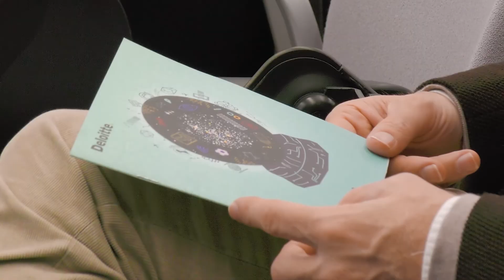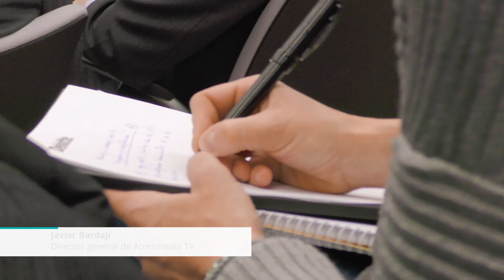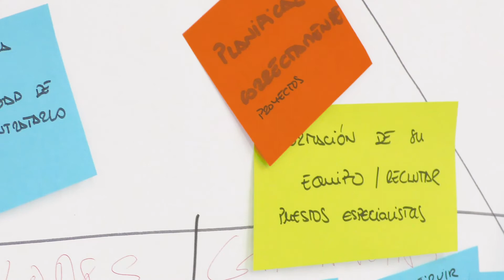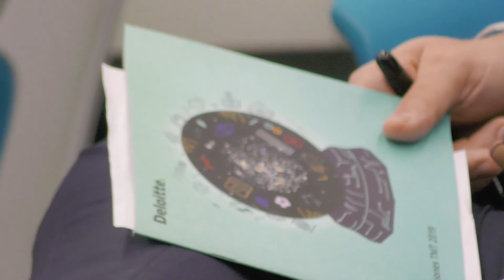Predicciones TMT 2019 - Deloitte España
Las Predicciones TMT 2019  muestran la visión de Deloitte acerca de las principales tendencias, el crecimiento potencial, los fenómenos disruptivos y, en definitiva, las claves de la transformación que probablemente impactarán en las empresas de Tecnología, Medios y Telecomunicaciones en los próximos cinco años.

¿Te gustaría saber más? ¡Entra!